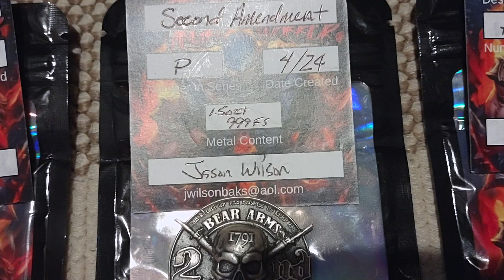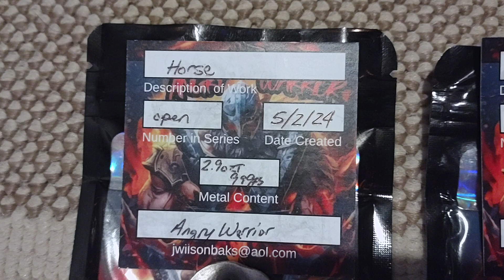Angry Warrior Tackle box mail call silver silverstacking 🔥🔥🤯 Prototype not protocol 😂😵‍💫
awesome pours by @angrywarriortacklebox42a32
I'm such a dingbat, I just realized I was calling it protocol instead of prototype 😵‍💫😂